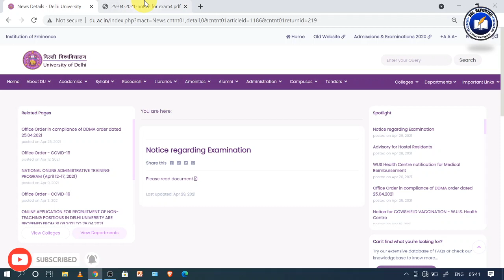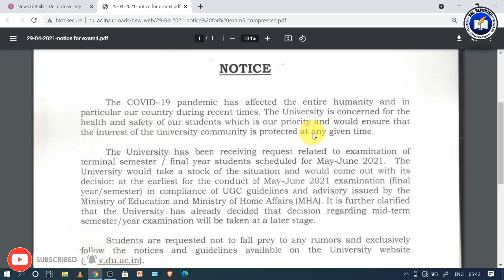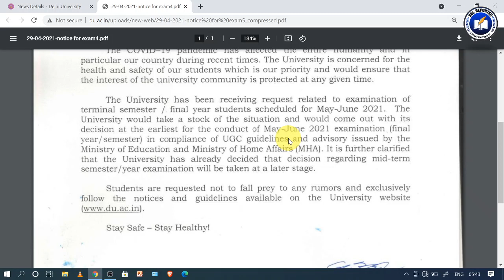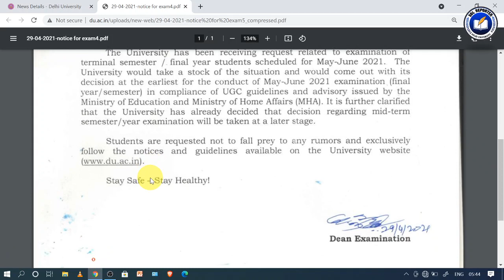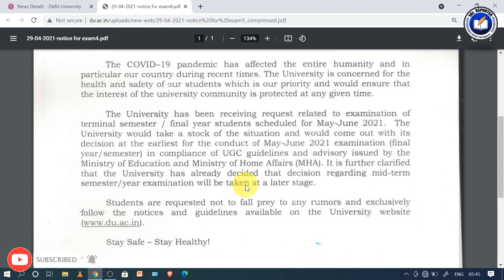DU SOL OBE MAY 2021 POSTPONED OR NOT? | Official Notice Released By Delhi University | SOL Reporter.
1) Fsastest updates & notifications.
2) Study material for SOL , Regular & NCWEB Students of Delhi University.
3) Guidance for Examinations , Admissions & Assignments.
4) High quality educational videos.

5, Cavalary Lane, University of Delhi,Delhi-110007.